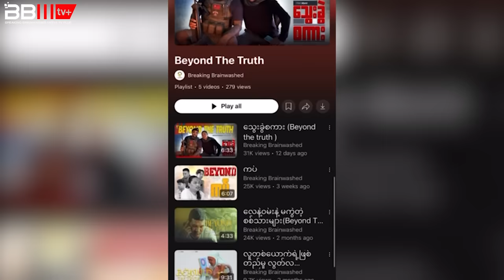အာဏာရှင်သုံးတဲ့လက်နက်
စစ်တပ်က ခေတ်အဆက်ဆက်ဖြစ်ပွားခဲ့တဲ့ တော်လှန်ရေးတွေအတွင်းမှာ ၎င်းတို့အသာရအောင် ပုံမှန်အသုံးပြုနေတဲ့ ဝါဒဖြန့်ချီရေး
လက်နက်၊ အင်အားကြီးမားတဲ့တော်လှန်ရေးအဖွဲ့အဖြစ် အရောက်မခံဘဲ ၎င်းတို့ကိုဆန့်ကျင်သူမှန်သမျှ အင်အားချိနဲ့အောင် ခေတ်အဆက်ဆက်ပြုလုပ်အသုံးပြုခဲ့တဲ့ ဝါဒဖြန့်ချီရေးဆိုတဲ့လက်နက်၊ ဒီလိုစစ်တပ်ရဲ့ ဝါဒဖြန့်ချီရေးနဲ့သတင်းအမှားဖြန့်ဖြူးရေးဆိုတဲ့ လက်နက်နဲ့ပတ်သတ်ပြီး ပြည်သူတွေသတိပြုမိရန်နှင့်ပတ်သတ်ပြီး ပြောထားပါတယ်ဗျ...